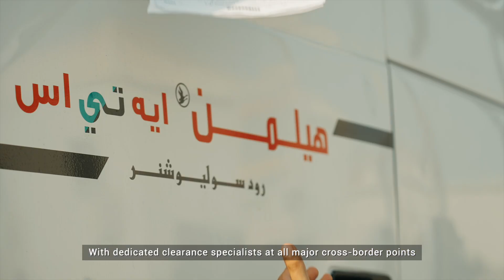Hellmann ATS Road Solutions | Pioneering Market Leadership in GCC Road Solutions